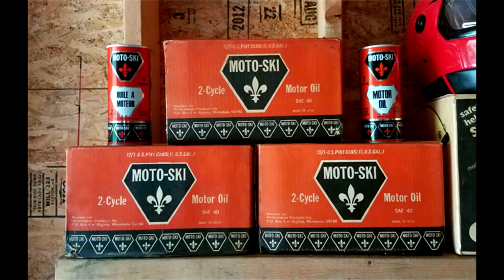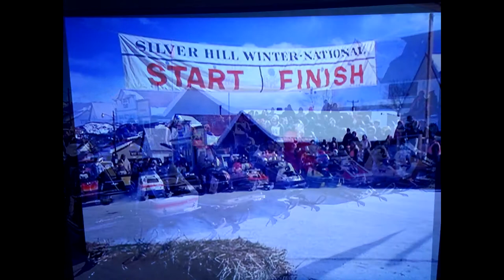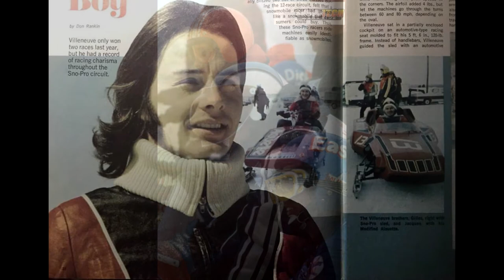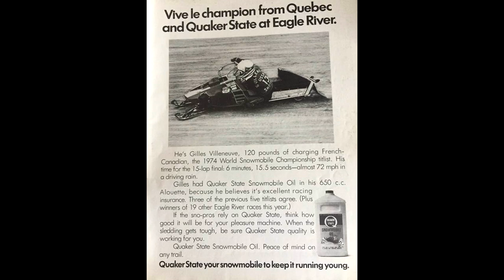vintage snowmobiles! pics